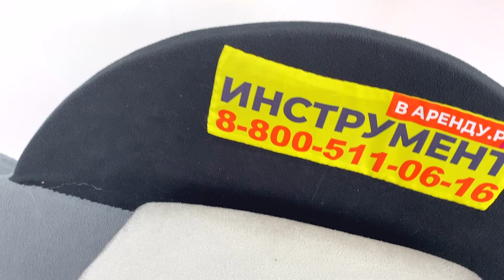Ростовая кукла Углошлифовальная машина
Заказать и купить Ростовую куклу и Карнавальный костюм с доставкой по РФ и миру

👉 В нашей компании Фабрика Карнавала удобно заказать и купить любую ростовую куклу, все идеи заказчика будут исполнены. Ростовая кукла – запоминающийся персонаж, вызывающий восторг публики на event мероприятиях и рекламных акциях. Наши ростовые куклы и персонажи в карнавальных костюмах издалека привлекают внимание, с ними всегда хотят сфотографироваться и поделиться фото с друзьями.

Мы изготавливаем брендированные ростовые куклы – в фирменных цветах с логотипом и символикой. По желанию заказчика добавляем аниматронику - кукла «оживет» - сможет, например, подмигивать и открывать рот.

Наши изделия выполнены из современных экологически чистых материалов, долговечны и удобны в использовании.

Товары, изображенные на фото, соответствуют действительности.